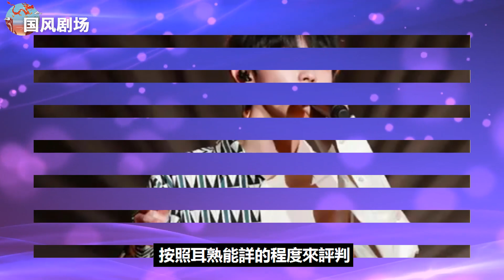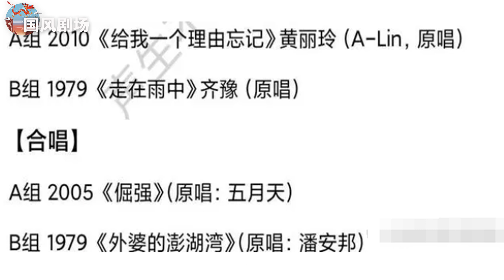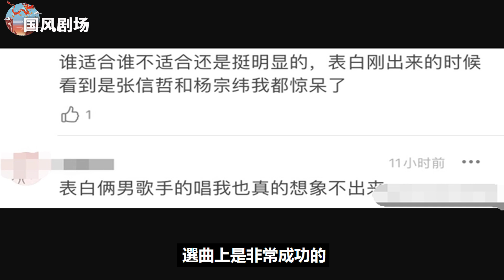《聲生不息寶島季》二公錄制成翻車現場：曲風與歌手形象慘遭吐槽，張信哲竟然完敗馬嘉祺！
《聲生不息寶島季》二公錄制成翻車現場：曲風與歌手形象慘遭吐槽，張信哲竟然完敗馬嘉祺！張信哲